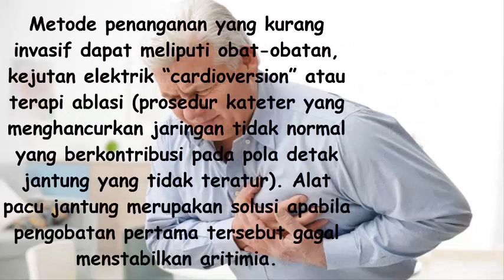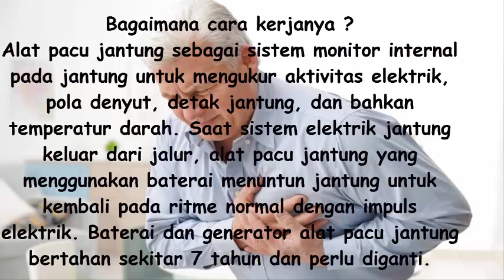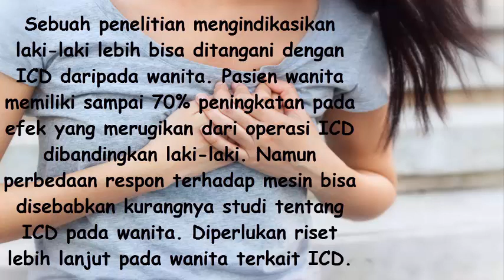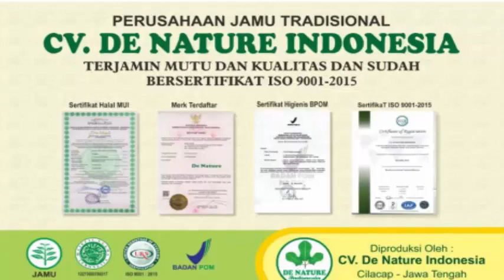Mengenal Perangkat Implan : Alat Pacu Jantung, ICD dan LVAD